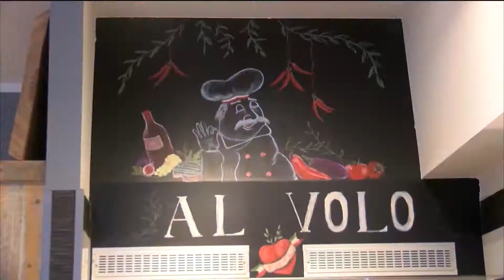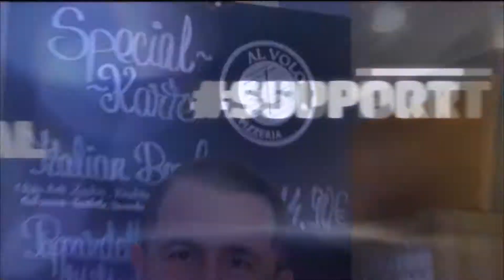Bedo on Tour bei der Pizzeria Alvolo in Hamburg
supportyourlocal - Bedo on Tour bei der Pizzeria Alvolo in Hamburg.

Unter supportyourlocal besuchen wir unterschiedliche Unternehmen, Gastronomen und Dienstleister und zeigen ihnen, dass wir in diesen schwierigen Zeiten an ihrer Seite stehen.

Dabei schauen wir hinter die Kulissen der jeweiligen Betriebe und erklären Euch, warum es wichtig ist die Läden vor Ort zu unterstützen.